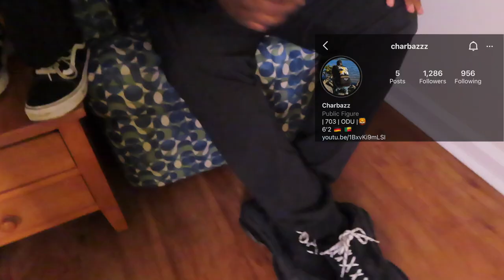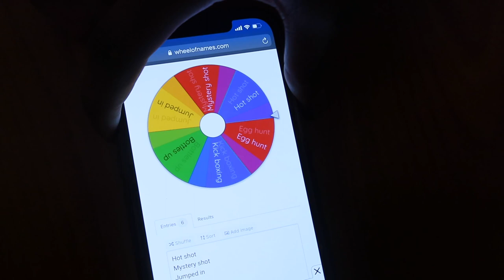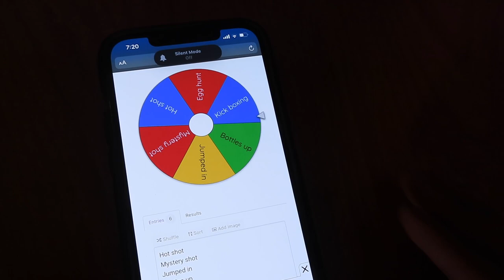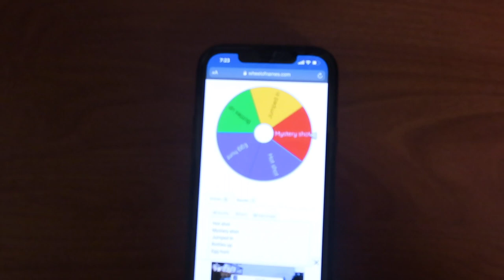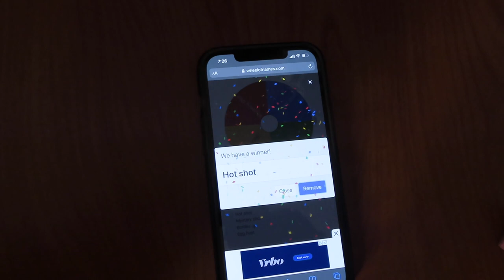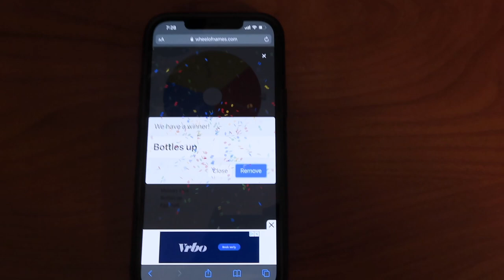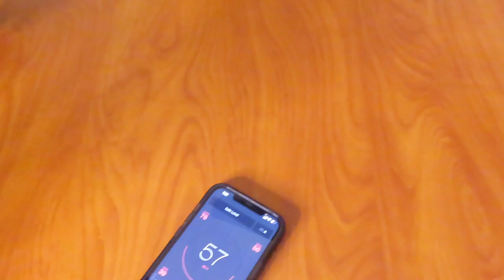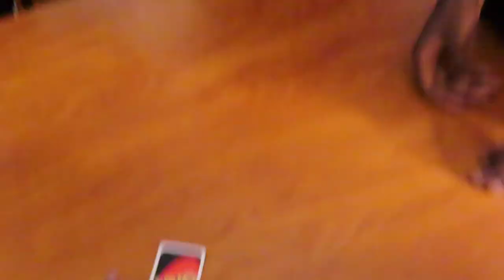Silent Library🤐 episode 1😈(Challenges are too wild 🤯🤬)watch the whole video 🤣❗️